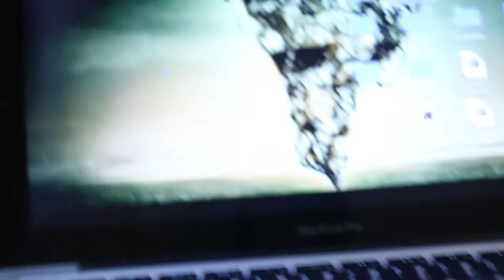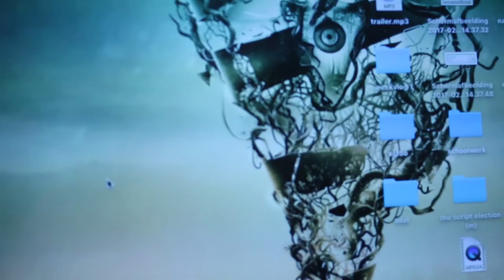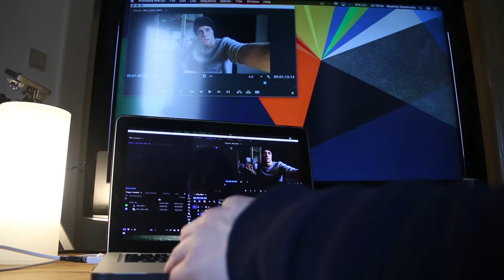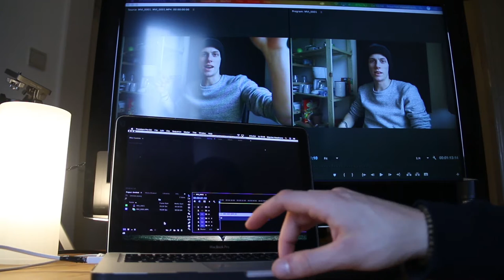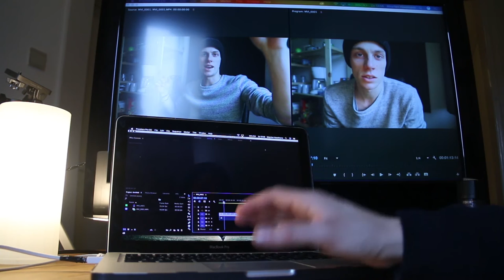Hoe editten met meerdere schermen (monitors) in Adobe Premiere Pro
in deze tutorial laat ik jullie zien hoe je meer schermen aan je computer (macbook) verbindt en hoe je ze kan gebruiken in adobe premiere pro after effects. we behandelen ook hoe je kan kiezen waar je audio naartoe gestuurd wordt!